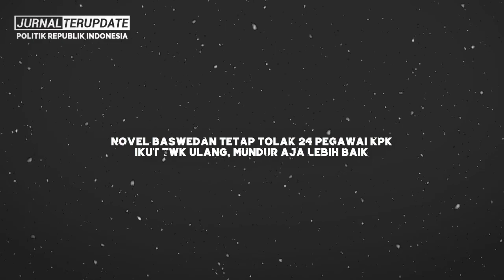MAKIN BERANI⚡NG0T0T MERASA MAU MENANG SENDIRI, NOVEL BASWEDAN MEMANG MAU CARI MASALAH DENGAN KPK❗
Terimakasih…!!